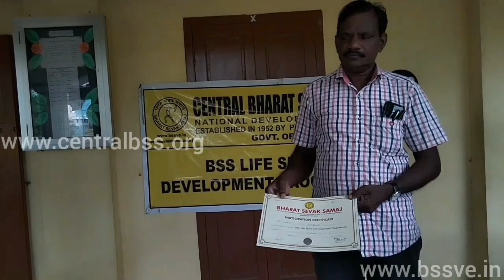BHARAT SEVAK SAMAJ - CBSS SERVICES - BSS LSDP IN ST. MICHEAL HIGH SCHOOL, RAJAVUR, TAMILNADU, INDIA